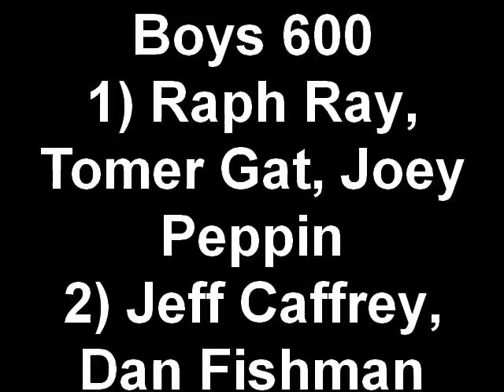Boys 600 FCIAC #2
Boys 600 at Staples - FCIAC #2
Heat 1 - Raph Ray - 4th (1:34.02)
         Tomer Gat - 8th (1:36.02)
         Joey Pepin - 10th (1:36.06)
Heat 2 - Jeff Caffrey - 11th (1:37.06)
         Dan Fishman - 12th (1:38.03)